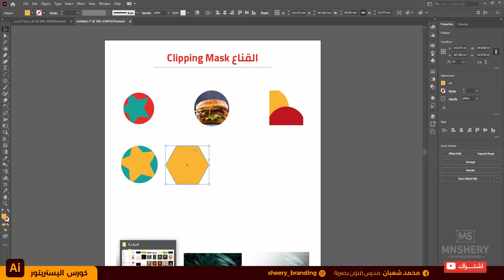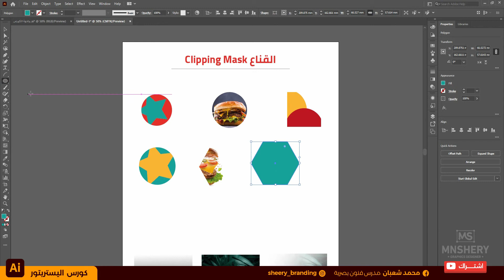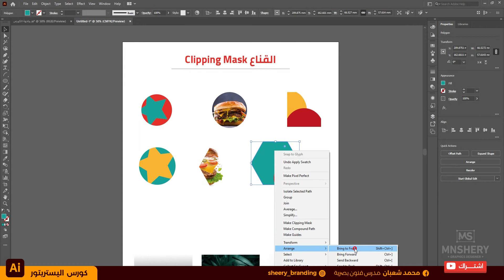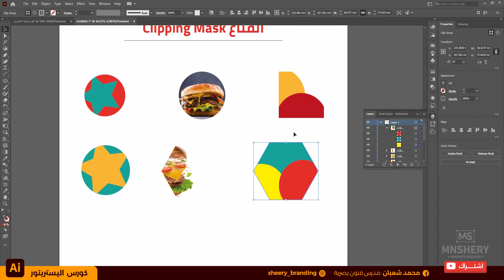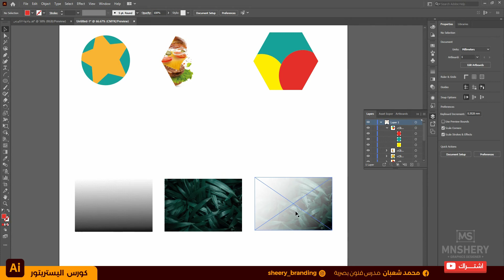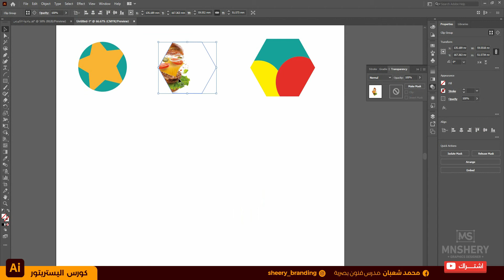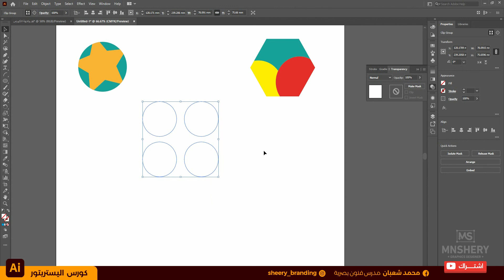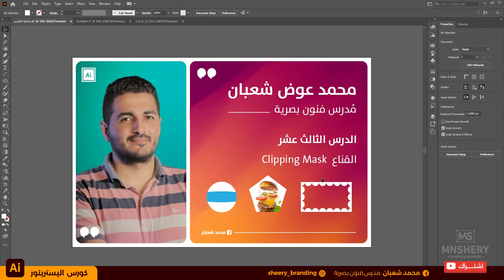15 - القناع ( ماسك) MASK | كورس ادوبي اليستريتور 2021 - Adobe illustrator Course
كورس تعلم ادوبي اليستريتور للمبتدئين Adobe Illustrator Course 2021‎
يتيح لك البرنامج إنشاء كل شيء بدءًا من الرسومات المنشورة على الويب إلى الشعارات والأيقونات والرسوم التوضيحية للكتب وتغليف المنتجات واللوحات الإعلانية، يعتمد البرنامج على المتجهات ليبقى العمل محتفظاً بجودة عالية، يمكنك مزامنة ملفات عملك على الشبكة السحابية ، بحيث يمكنك دائمًا المتابعة من حيث توقفت، ايضاً يمكنك استخرج الألوان تلقائيًا من صورة وأضافتها إلى تصميمك.

- كورس احتراف فنيات الطباعة
( die-cut, foil, spot uv, embossing, pantone )
- للإشتراك في صفحة الفيس بوك : t.ly/0dGU